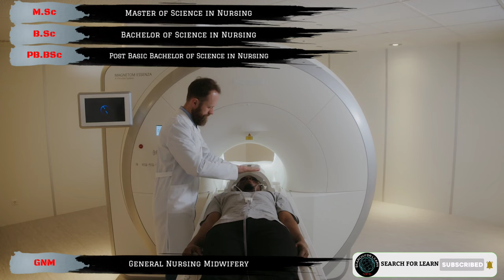Top ten nursing colleges in gwalior. Best nursing college in gwalior. Nursing College in Gwalior.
Madhaya Pradesh ke kisi bhi College, University ya Institute ke bare me puri puri jankari ke liye ek matr YouTube Channel SEARCH FOR LEARN.

Aur aaj ke is video me ham aapko puri details me bataye hai Top Ten Nursing College of Gwalior. Doston gwalior Madhya Pradesh State ka bahut hi famous tourist place hain aur ek industrial city hai tatha Educational hub bhi hain jahan par bahut dur dur se students study ke liye aate hai aur yahan par higher education prapt karte hai aur apne sapno ko pura karte hain, lekin wahi kuchh students achhe college ke bare me puri jankari prapt nahi kar pate hai jis karan aise students ko kafi problem ho jata hai, aur bad me bahut paschate hai, ki kash pahle achhe college ke bare me pata kar leta phir admission leta. Aise students ke liye yah video kafi helpful hoga.

Kyonki is video me na sirf Top Ten Nursing College of Gwalior ka nam hi nahi bataya gya hai balki Top Ten Nursing College of Gwalior ke bare me puri puri jankari kafi details me di gyi hai aur ye college top Nursing college kayon hai aur kaise hai in sab ke bare me bhi bataya gya hai. Isi liye aap se ek request hai ki aap hamare video ko kam se kam ek baar end tak jarur dekhen.

Kyonki is video me Gwalior ke top ten nursing college ke bare me aapke jitne bhi sawal ho sakte hai un sabhi sawalon ka jabab is video me diya gya hai.

Doston is video ko aap end tak jarur dekhen tabhi aapko achhe se Samagh me aayega ki Gwalior ke top ten nursing college kaun hai?

Valueable Contain
1. Top Ten nursing College in Gwalior
2. Nursing college in Gwalior
4. Ye College kahan se approved hai
5. Courses available in these colleges
6. Year of Foundation of these colleges
7. Placement Record
8. B.Sc Nursing College in Gwalior
9. M.Sc in Nursing College in Gwalior
10. GNM College in Gwalior.

Doston yahan par Top Ten Nursing College of Gwalior ka nam diya ja rha hai lekin in collegon ke bare me aur adhik jankari ke liye aap hamare video ko end tak jarur dekhen.

To Friends Gwalior ke top ten Nursing college ke list me number one par hai,

1. ITM University, Gwalior
2. VISM Group of Institutions, Gwalior
3. PG College of Nursing, Gwalior
4. ANSH College of Nursing, Gwalior
5. Preston College, Gwalior
6. Sofiya College of Nursing, Gwalior
7. Abhishek Nursing College, Gwalior
8. Gwalior Nursing College, Gwalior
9. Vijay Lakshmi College of Nursing Science, Gwalior
10. CSM College of nursing, Gwalior.

Friends yah hai Gwalior ke top ten nursing college. Jahan se agar aap koi bhi nursing courses karte hai to ek to ye college aapko bahut hi achha Environment dete hai tatha dusra bahut hi jabarjast job placement bhi dilate hai.